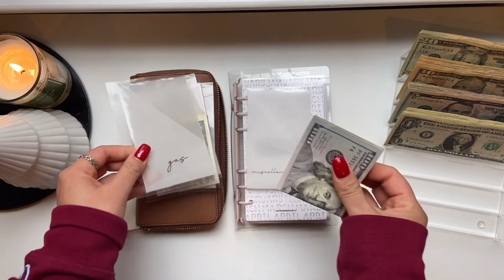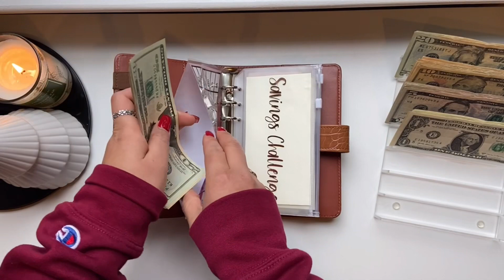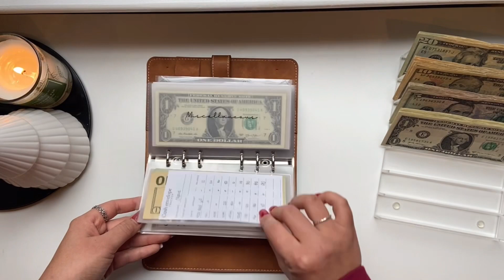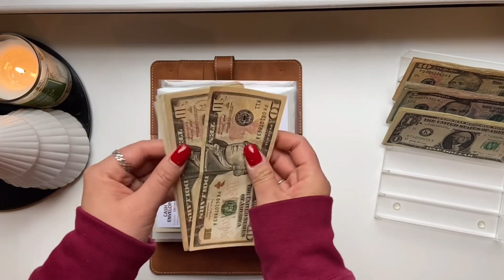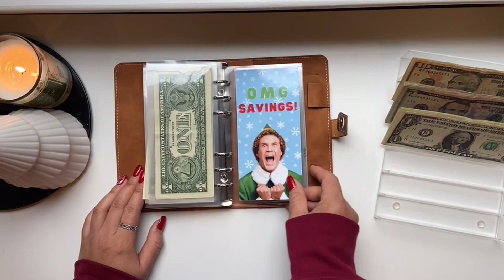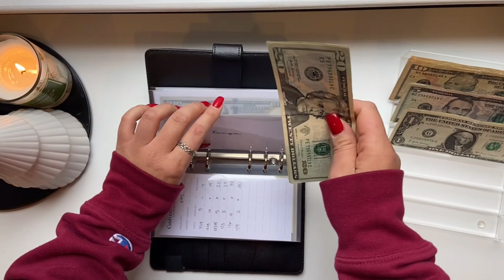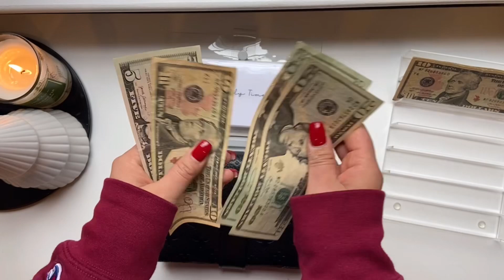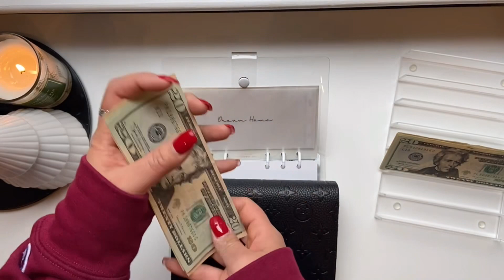January 2023 Cash Stuffing Paycheck #2 | Savings | Sinking Funds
🌺 Rakuten App: Get cash back for shopping online as you usually would.

Pages Mentioned/Items:
🌺 Vellum Envelopes and Every 5th Day Savings Challenge: Caffeine & Budgets on IG and Etsy

🌺 MeryPlans Vellum Envelopes (Wallet Envelopes):

🌺 March Savings Challenge: Luus Budget on YouTube and IG

🌺 Ghostface Savings Challenge: Lunasavescash on IG and YouTube

🌺 Be My Boo Valentines Day Challenge: The Boos Budget on IG, Etsy, & YouTube